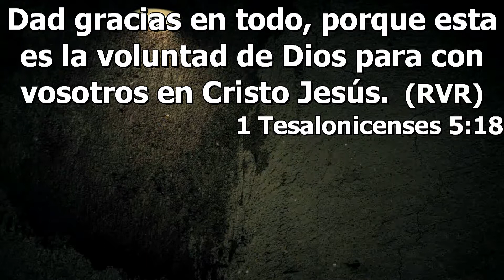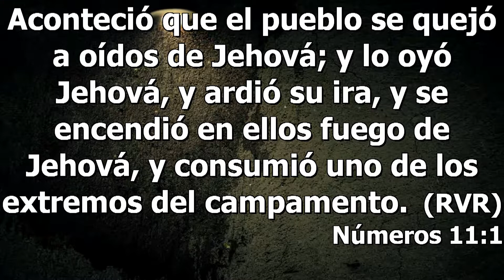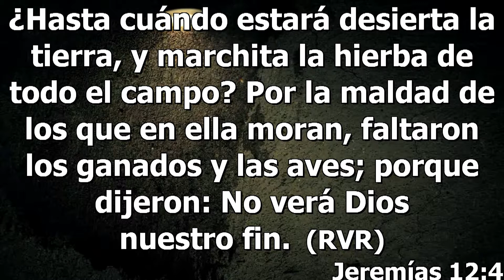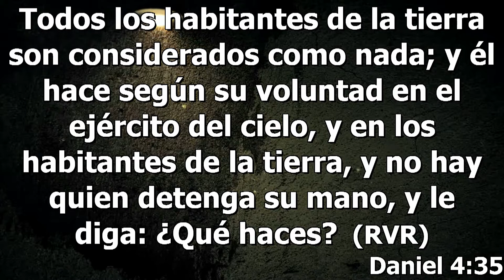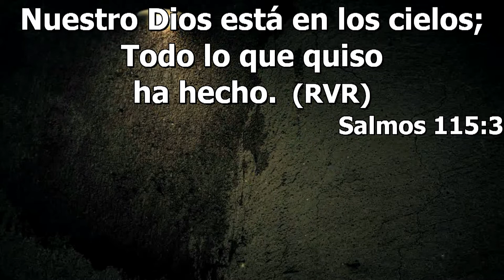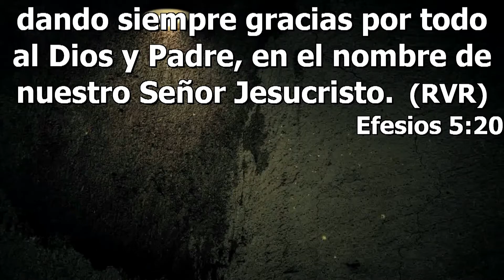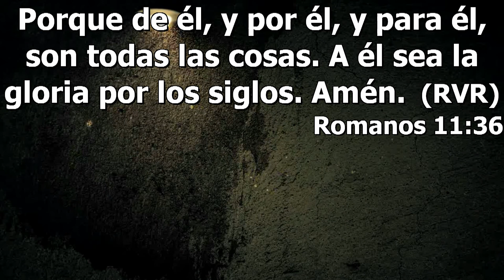Queja vs Gracias